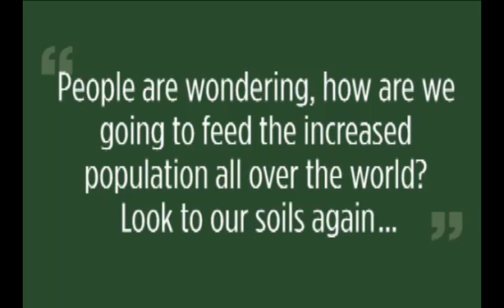Holistic Management: How will we feed people? Look to our soils.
People are all wondering, how are we going to feed the increased population all over the world? Well, if we look to our soils again, we became technologically very good, but we forgot some of the basics and so the basics is get back to the soil, get back to the very thing that without the soil, civilizations can fail. If the soil fails and you it erodes or it becomes dead, then how do you feed your people? You cant feed you people without the soil